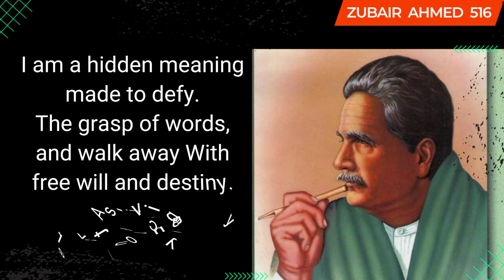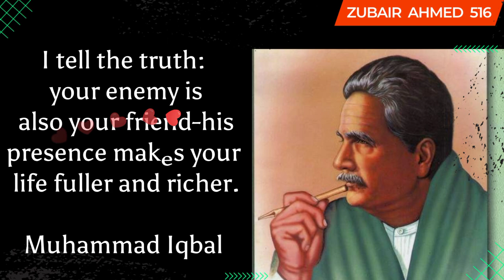"The Best Quote of Allama Iqbal? You Won't Believe Who Revealed It!"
Allama Iqbal quotes | best quote of Allama M Iqbal | @zubair ahmed 516

allama iqbal quotes in urdu,best quotes of allama iqbal in urdu,allama iqbal ke sher,allama iqbal famous quotes,allama iqbal quotes in urdu and english,allama iqbal inspirational quotes in urdu

Link👇

How to make your own name  ringtone ...